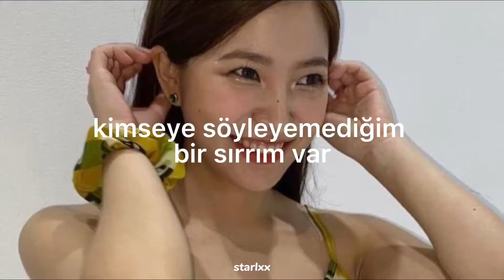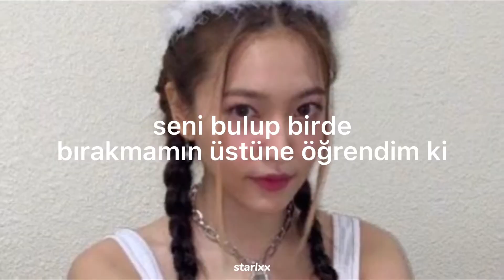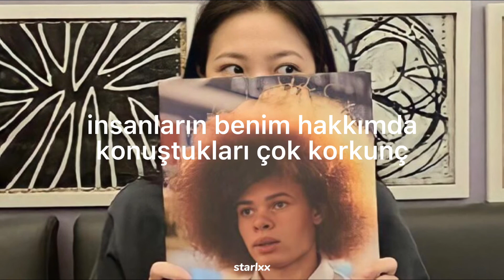bae suzy - pretend //türkçe çeviri